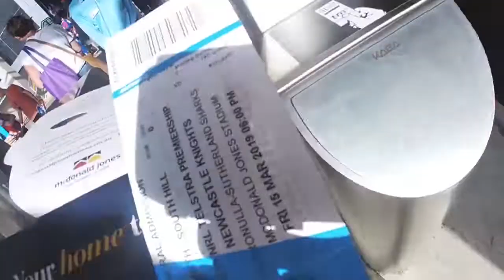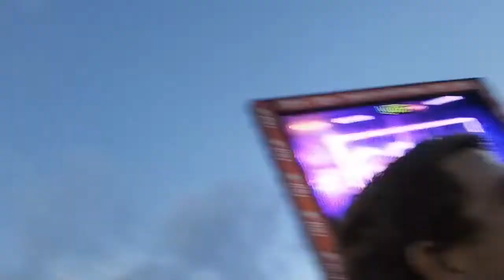Round 1 of the nrl with bolo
Having fun at the first home game for the knights in 2019